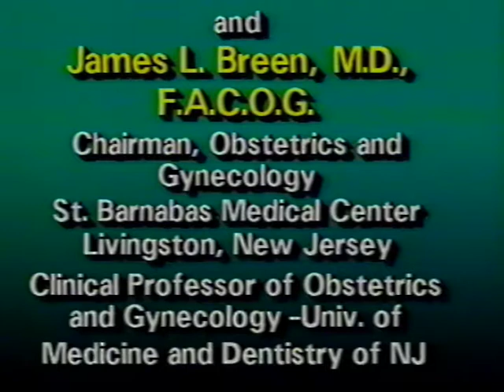An Interview with James L. Breen, MD, FACOG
As part of the Oral History Program supported by the J. Bay Jacobs, MD, Library for the History of Obstetrics and Gynecology in America at the American College of Obstetricians and Gynecologists (ACOG), Dr. Warren Pearse sat down to chat with Dr. James Breen. The interview took place during ACOG's Annual Clinical Meeting held in Las Vegas in 1992